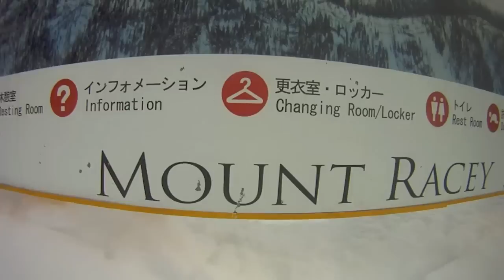GEN FACTORY MAGICAL SMILEEY TOUR VOl.8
今シーズン、厳ライダースファミリーは北海道のローカルなスキー場をツアーしてます！！題して「MAGICAL SMILEEY TOUR」！！
メジャースキー場では味わう事の出来ないMAGICALな雪。初めてのスキー場で遊び倒すSMILEYな一日。

「どんな場所だって俺達が行けば楽しいに決まってる！！」

をコンセプトに道内各地を廻っています。

空知地方、メロンと映画、夕張夫妻（ふさい...）の町で有名な...。またしても天気、雪、楽しさすべてがそろった冷水岳のスキー場！！今回はカメラマンも巻き込んでの大騒ぎ！！